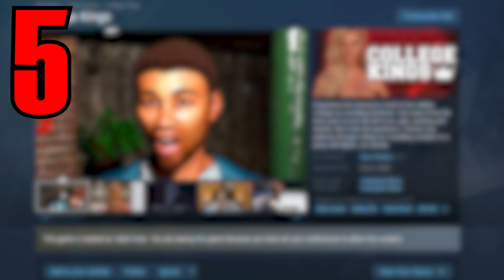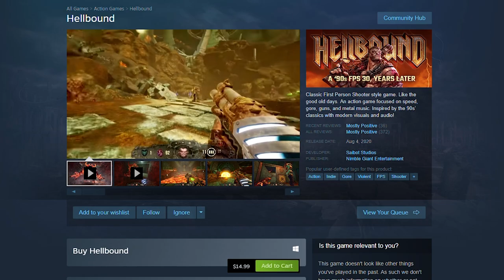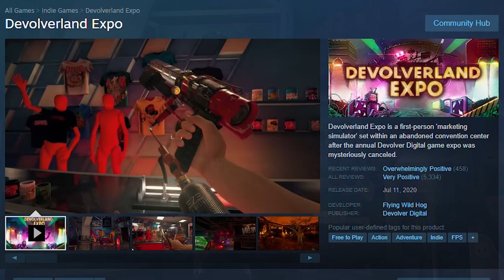Top 5 Free FPS Steam Games You Don't Know About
If you have no money and are looking for some good FPS games to play I've got you covered.  I'm taking a look at 5 of the best free FPS games I discovered on Steam.  They are all offline, single player games so you don't have to worry if you're internet is trash or you just want a straight forward campaign.  Also, chances are, if you haven't heard of an online FPS the servers are probably inactive anyway.  I chose a variety of FPS games from retro throwbacks to modern, experimental shooters.  Hopefully you find at least one of them to be something you'd want to play or else... I have failed.
The games I picked weren't chosen in any particular order as I found them to all be quite distinct from one another.  Let me know if you ended up getting any of these games in the comments or if you think I missed any.

Game 5: Bear Party Adventure
No longer on Steam

Chapters:
0:00 Intro
00:30 Game 5
2:16 Game 4
3:34 Game 3
5:13 Game 2
6:40 Game 1
8:13 Outro